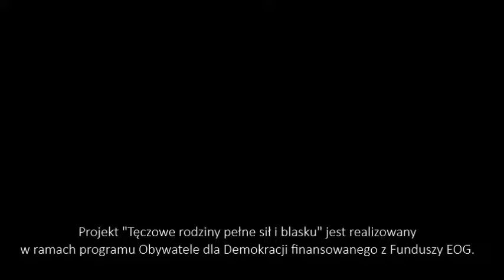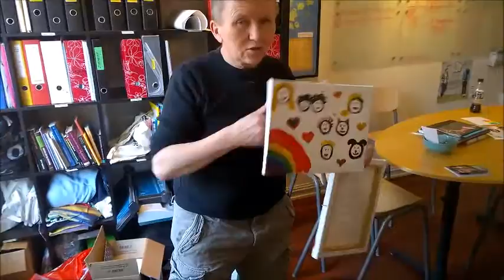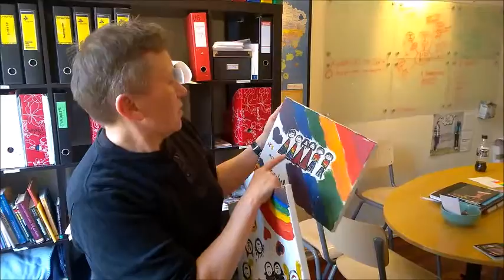Spotkanie z Rainbow Families w Oslo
Relacja ze spotkania z tęczowymi rodzinami w Oslo realizowana podczas wizyty studyjnej odbywającej się w ramach projektu "Tęczowe rodziny pełne sił i blasku".
Projekt realizowany jest w ramach programu Obywatele dla Demokracji, finansowanego z Funduszy EOG.